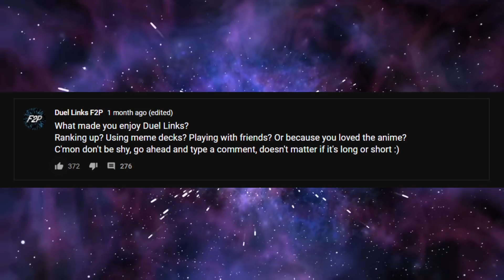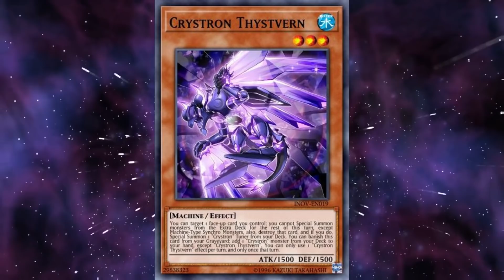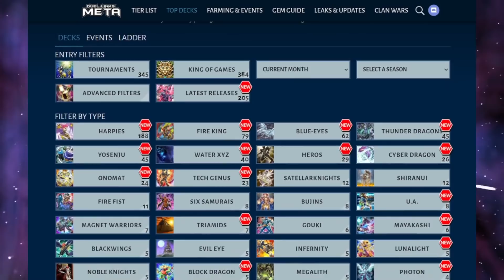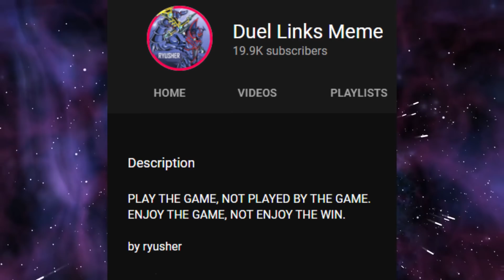What Made Us Enjoy Duel Links? (And More About the Rock Route)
Let's discuss the things we enjoy when we play Duel Links.
I'll also mention more about why I recommend new players to take the rock route in this video.

0:00 What made us enjoy Duel Links?
1:13 The truth about the rock route
2:42 Is Valiant Souls better than the rock route?
3:49 Notable quote from DLMeme